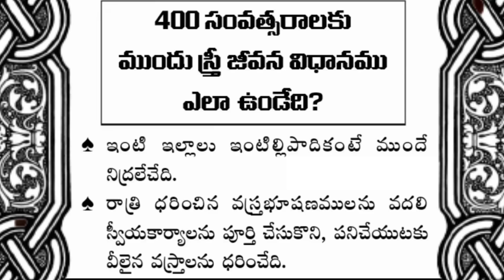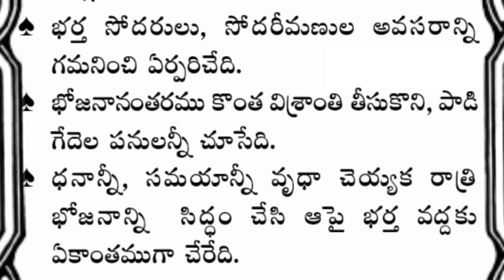తాళపత్రనిధి సత్యాలు #40 | Inspirational Quotes | Motivational Quotes | Telugu quotes | జీవిత సత్యాలు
Note : 👈👈👈👈👈
     ✍️✍️ Same to Same ✍️✍️
Because : 👈👈👈👈👈
 You Know... YouTube Community Guidelines
  Copy Right Strikes,
  Copy Right Claims
.Etc .

     Vedios  Clips :---  pixel Boys, PixelLab,